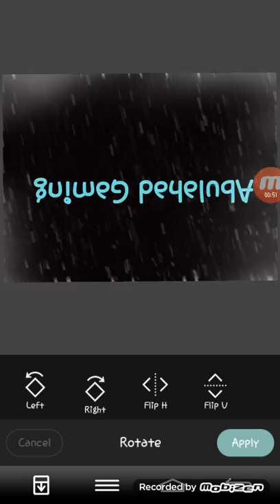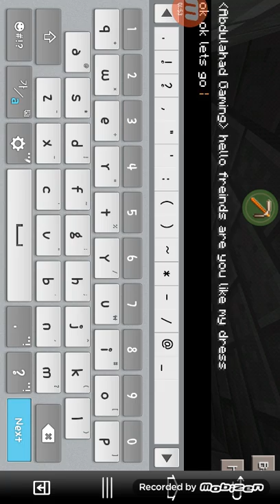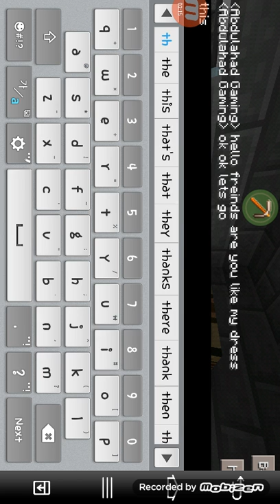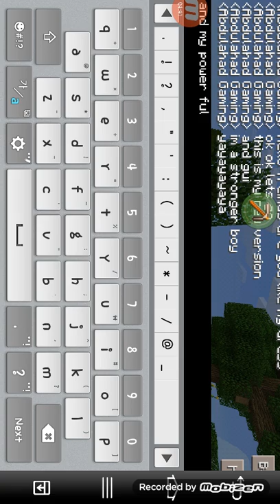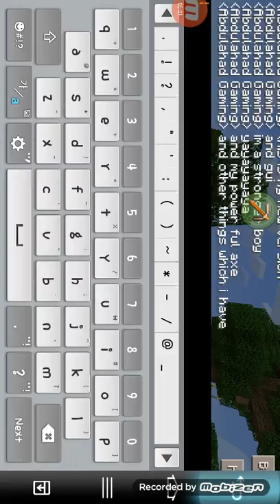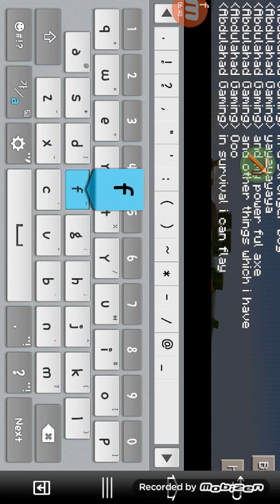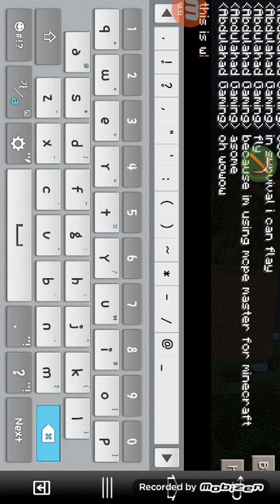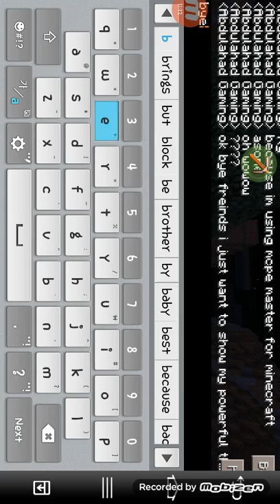I Upgrade my new showing style and change minecraft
Ima iras brother he is good